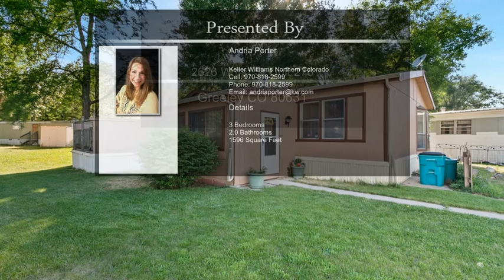2626 W 1st St Unit 276 Greeley CO 80631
2626 W 1st St Unit 276 Greeley CO 80631

Double-wide beauty on a double lot. So many upgraded features in this home, including a large eat-in kitchen with bay window, newer counters, and stainless vent hood. All appliances stay! Bathrooms have been updated with new flooring and tile surround. You'll love the two separate living areas, the newer pergot floors, and the 3 season porch and deck that provide ample living and entertaining space. Home has been well maintained and is ready for it's new owner.